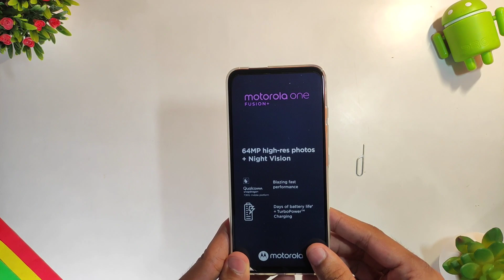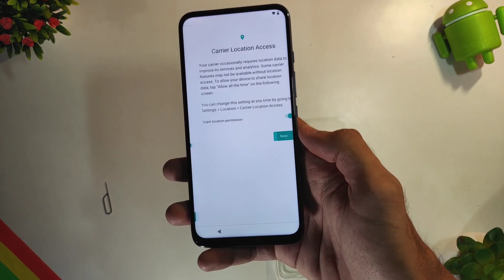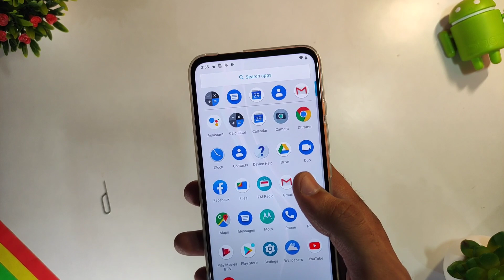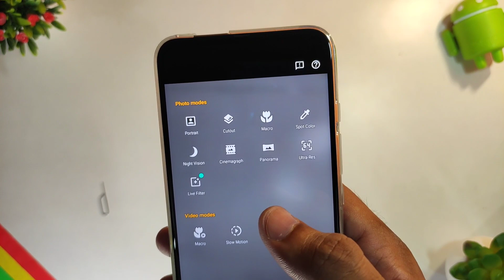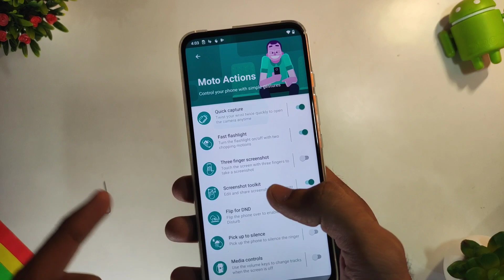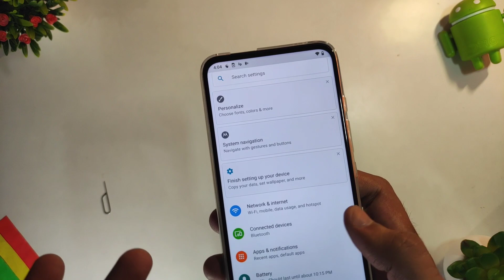Moto One Fusion Plus Retail Unit Unboxing | Moto One Fusion plus vs Poco X2 vs Redmi note 9 Pro max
moto one fusion plus unboxing
Moto one fusion plus retail unboxing
Moto one fusion+ flipkart unboxing
Poco x2 vs moto one fusion plus
Moto one fusion plus vs redmi note 9 pro max
Moto one fusion plus review